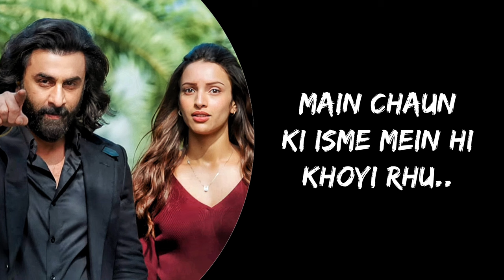Marham (Lyrics) - Vishal Mishra | Animal | Ranbir Kapoor, Tripti Dimri | Pehle Bhi Main Song Lyrics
➤ Song Details:
✦ Song: Marham
✦ Singer: Vishal Mishra
✦ Lyrics: Raj Shekhar
✦ Label: @tseries

➤ If You Want Non-Stop Music Then Check These Playlists... ᰔᩚ  ᰔᩚ  ᰔᩚ